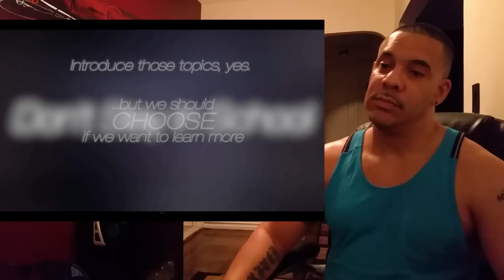Dont stay in school REACTION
Intro: by Laurent Caccia and edited by Me :-)